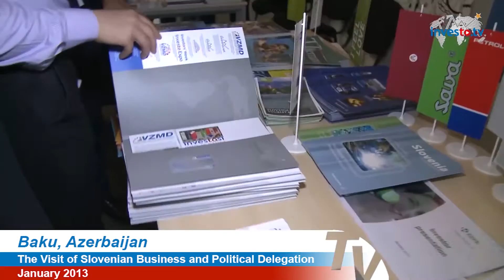Eurovision with Slovenia - invitation to the presentation and business event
BUSINESS INVITATION TO EUROVISION

VIDEO INVITATION for the Slovenian Business Day at Eurovision Song Contest in Copenhagen
Exclusive offer by Slovenian representative and VZMD's international business-investors' program investo.si − Invest to Slovenia

We cordially invite businesspeople, representatives of companies and institutions, media, and all who have an interest in presenting, establishing or maintaining contacts in Denmark, wider in Scandinavia, at home and international arena, to join us at the Eurovision Song Contest in Copenhagen − during all performances and receptions of the Slovenian representative Tinkara Kovač and at a special Slovenian Business Day, on May the 6th 2014, with the reception at the Embassy of the Republic of Slovenia and the subsequent gathering in renowned EuroClub, with excellent program while feasting on Slovenian delights and viewing this year's Eurovision song contest preliminary selection.

Apart from the opportunity to participate in the Ambassador's reception and Slovenian evening, you are also invited to attend all the events and Eurovision Song Contest shows, where a Slovenian representative will be present, and where you will be able to promote your company and trademarks. In addition, there will be possibilities for promotion during the media-covered journey of singer Tinkara Kovač and her team as they travel from Slovenia to Denmark and back by camper van. Take advantage of an exceptional opportunity to participate!

Tinkara Kovač: "I am looking forward to the upcoming Eurovision Song Contest in Copenhagen. In order to present my homeland in the most comprehensive way possible, I have decided to team up with the Invest to Slovenia -- investo.si program, so that we can work together to promote companies and business opportunities through my performances and appearances, also at the Slovene music-business evening, which has been especially created for this purpose. Join us at the Eurovision song contest in Copenhagen!"